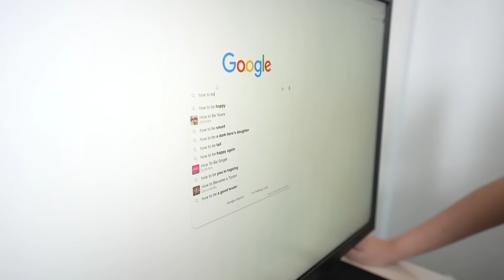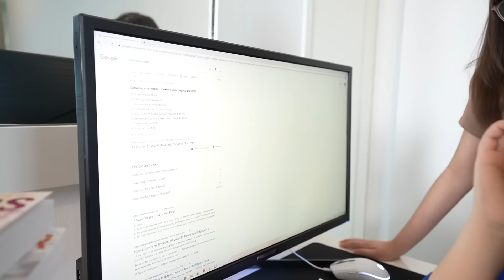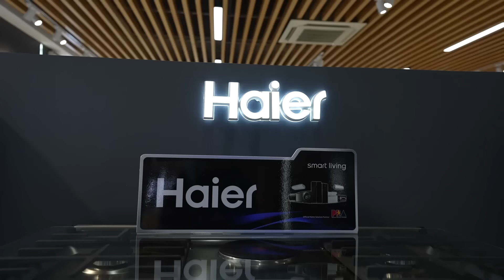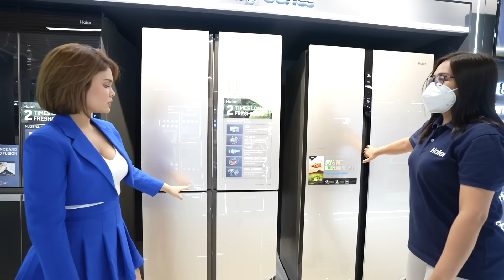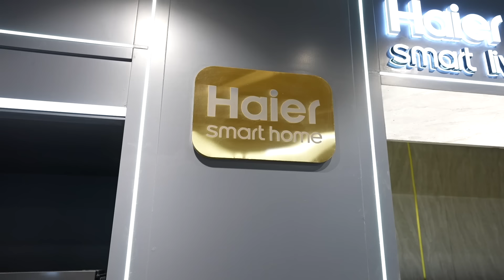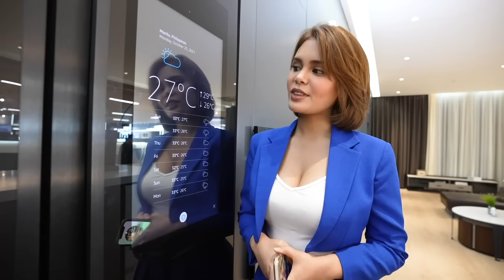BEING SMART FOR A DAY! *NAGULAT SILA* | IVANA ALAWI